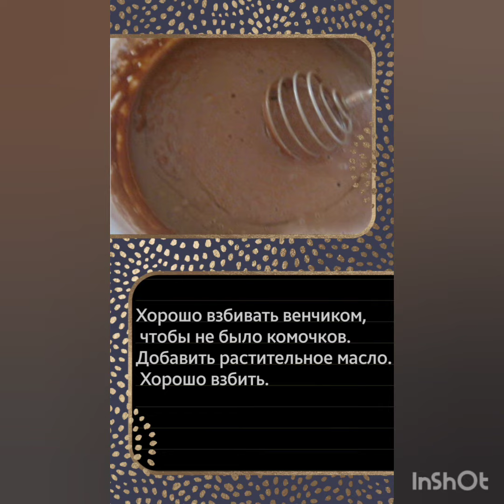Просто и вкусно! Шоколадные блинчики с бананом💘